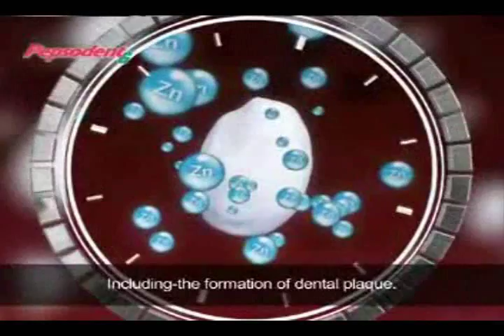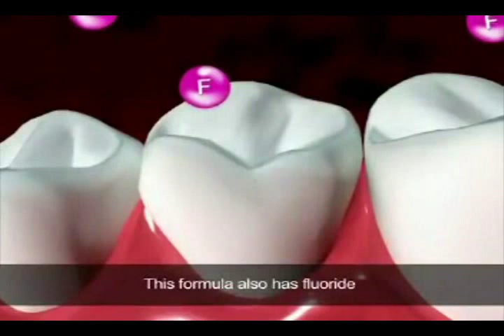How Pepsodent Gum Care prevents Cavities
The bacteria feed on carbohydrates and sugars from the residual food particles in the mouth. In the process, they release mouth acids. These mouth acids react with the tooth enamel and slowly strip it of minerals, which is a vital component for the strength of the teeth surface. This process is called demineralization and results in weakened areas on the teeth that could lead to cavities if not reinforced. Zinc present in Pepsodent G GumCare toothpaste delivers Zinc  to  saliva and plaque. With its powerful antimicrobial capabilities, zinc attacks the root cause of many oral health problems including-the formation of dental plaque. Zinc due to its substantivity effectively retards the multiplication of the harmful oral bacteria colonizing on the teeth surface, and thus slows down Plaque formation upto 18 hours after brushing. This formula also has fluoride that helps to reinforce the weakened enamel by replacing the lost minerals and protects teeth from cavities.